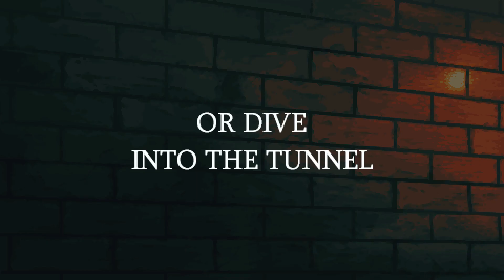Holstin - Combat Gameplay Reveal Trailer (2023.08.31)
Sortie : TBA
Plateforme : PS4, PS5, Xbox One, Xbox Series, Switch, PC
Dev & Edit : Sonka